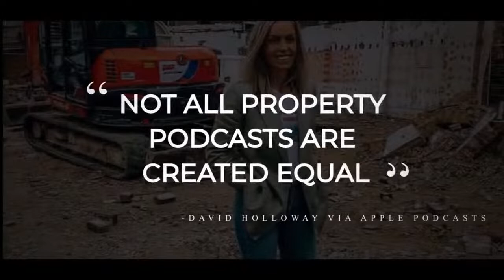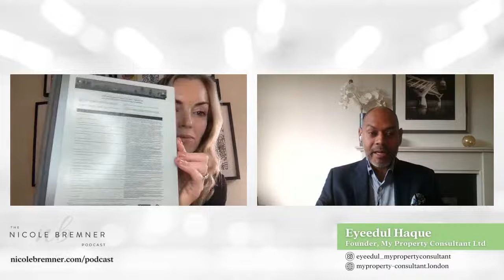What's really happening in property: deciphering the data